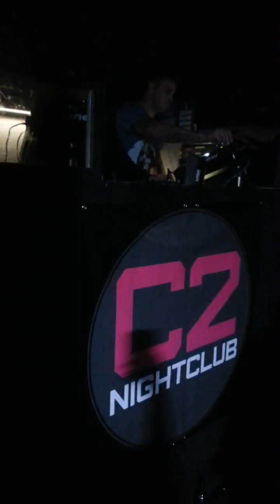Awesome 3 @ C2 Opening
Awesome 3 At the Rise Of The Empire Nov 2013